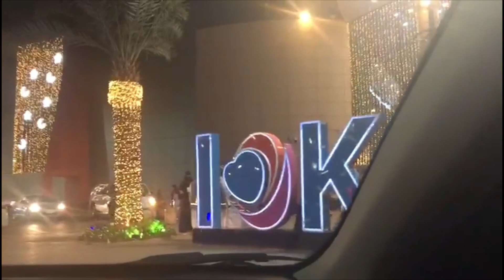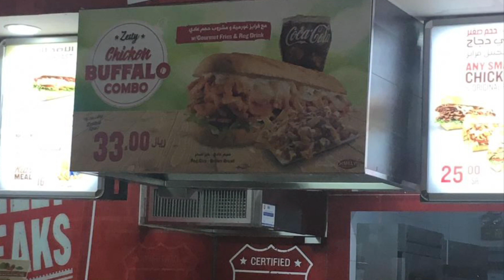Aftar dawat menu || ramadan decor in saudia || shawarmer sehri Box || ramadan kareem || vlogdan # 14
Aftar dawat menu, ramadan decor in saudia,shawarmar aftar box ,

Aoa friends!

This video is about aftar dawat at my place..Its a simple aftar menu for 2 persons...Saudia malls are decorated for ramadan and will be showing u all the decor of malls...